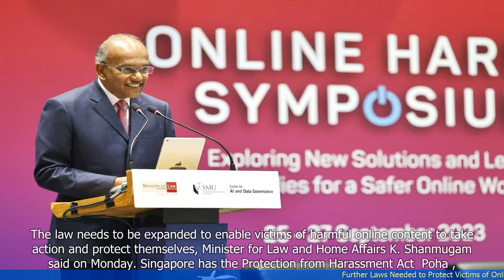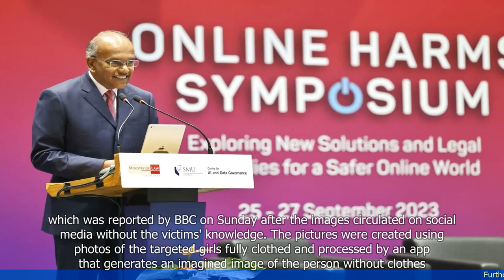Further Laws Needed to Protect Victims of Online Harms: Shanmugam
1. Singapore's Law and Home Affairs Minister, K Shanmugam, emphasized the need for further legislation to protect victims of online harms.
2. He highlighted the increasing prevalence of online scams, cyberbullying, and other forms of online harassment.
3. Shanmugam mentioned the existing laws in Singapore that address certain aspects of online harms but acknowledged the need for more comprehensive legislation.
4. He discussed the potential challenges in regulating online platforms due to their global nature and the need for international cooperation.
5. The minister stressed the importance of balancing freedom of speech with the need to protect individuals from online harms.
6. Shanmugam highlighted the government's efforts to tackle online harms, including the establishment of a new Protection from Harassment Act.
7. He called for public feedback and engagement to shape the new legislation and encouraged individuals to report online harms to the authorities.
 🔒 Tag Video: -  Laws -  Protect -  Victims -  Online harms -  Shanmugam -  Further - Shanmugam believes that further laws are needed to protect victims of online harms  - He emphasizes the importance of implementing stronger measures to address this issue  - According to Shanmugam -  these laws would provide better protection and support for those affected by online harms  -  🎤 Today News 9/26  -    Today 9/26  -   News 9/26  -     -  🎤 Today News  -   Today  -  News  -
🎬🌍🌎🌏 Laws Protect Victims Onlineharms Shanmugam Further Shanmugambelievesthatfurtherlawsareneededtoprotectvictimsofonlineharms Heemphasizestheimportanceofimplementingstrongermeasurestoaddressthisissue AccordingtoShanmugam theselawswouldprovidebetterprotectionandsupportforthoseaffectedbyonlineharms #🎤TodayNews9/26 Today9/26 News9/26 # #🎤TodayNews Today News #"